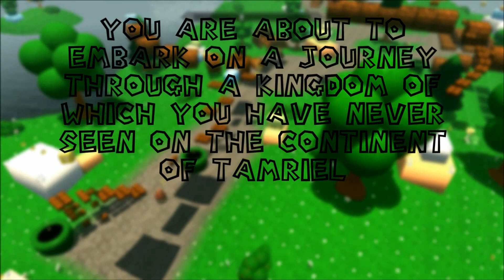【Skyrim MOD】マリオの世界を支配する【ゆっくり実況】part1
有名な場所に行ってきた